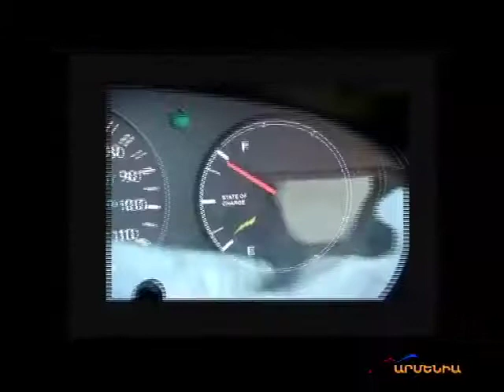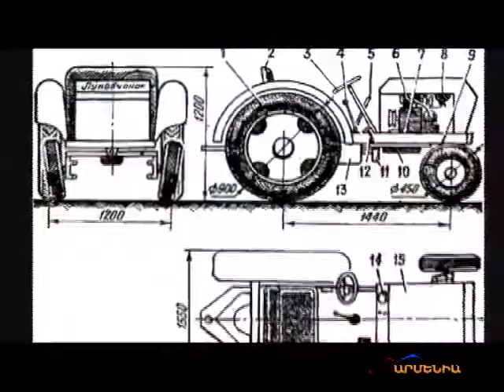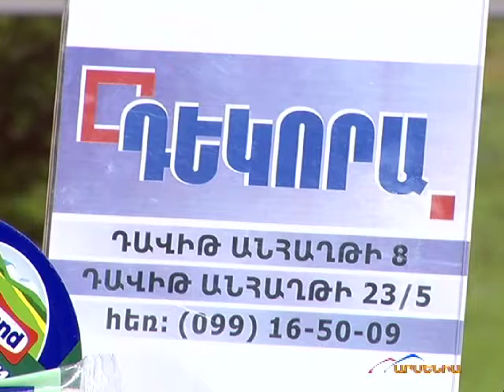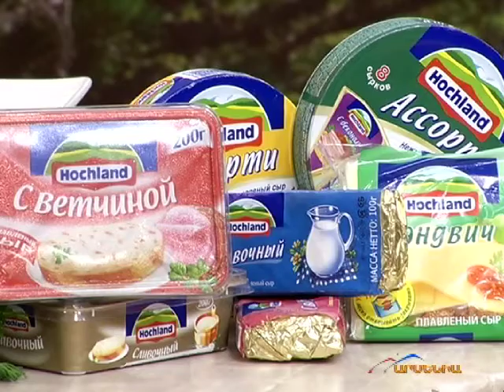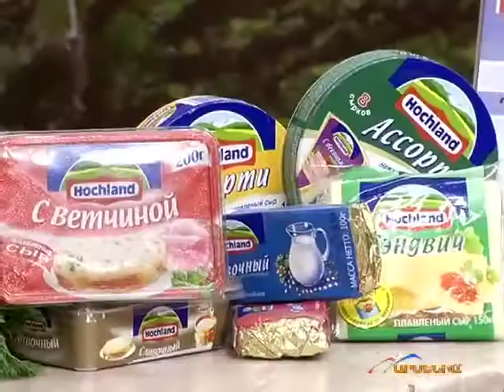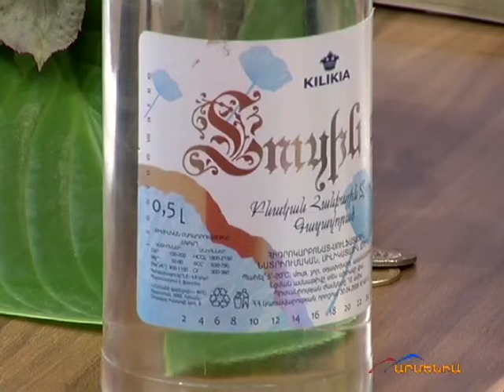BARI luys 08 10 2011 Desktop